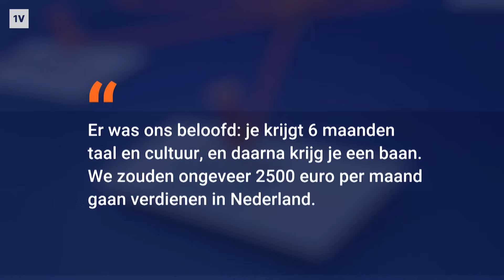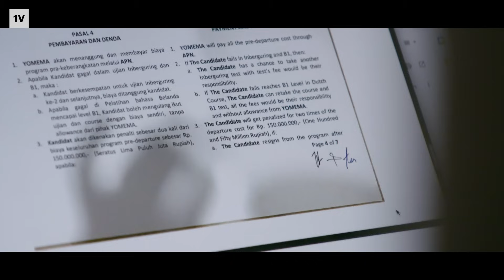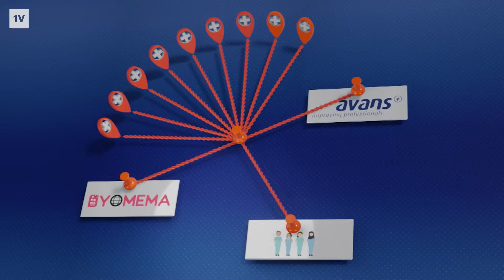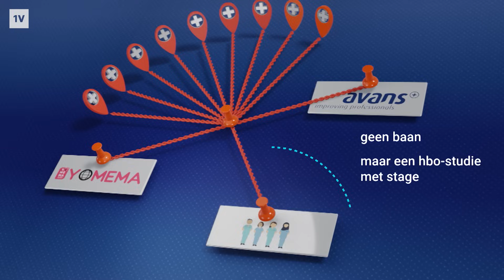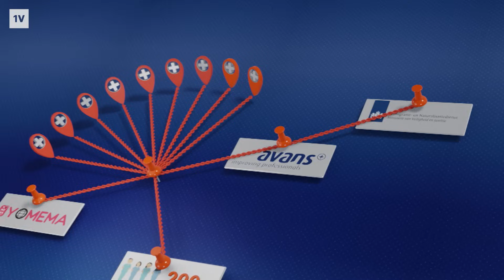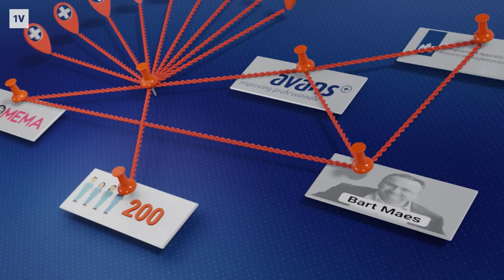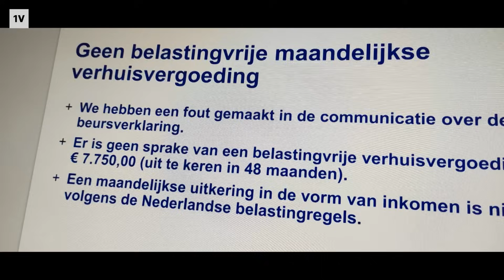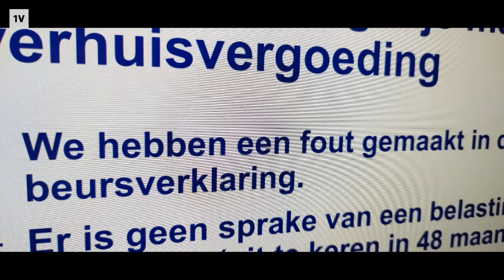Hoe Indonesische verpleegkundigen met leugens naar Nederland zijn gehaald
Ze kwamen hier vol enthousiasme: een groep Indonesische verpleegkundigen, om aan de slag te gaan in de zorg. Maar eenmaal in Nederland, blijkt dat allemaal anders en zitten honderden Indonesische verpleegkundigen vast in een wurgcontract.

De afgelopen maanden deed EenVandaag onderzoek naar de werving van die verpleegkundigen in Indonesië, via het bemiddelingsbedrijf Yomema en Avans Hogeschool. Deskundigen spreken van uitbuiting en mensenhandel.